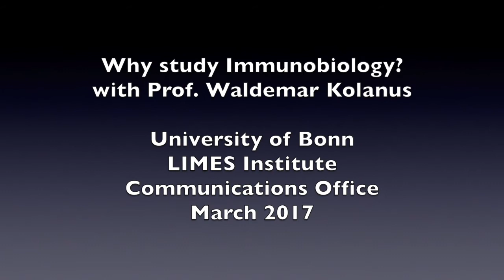Why study Immunobiology?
Prof. Waldemar Kolanus